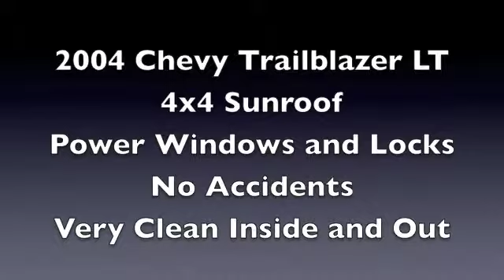2004 Trailblazer LT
80,893 Miles 4x4 V-6, No accidents, Non Smoker, Flawless, Jeep, Great Tires and Brakes Chevy Trailblazer GMC Envoy